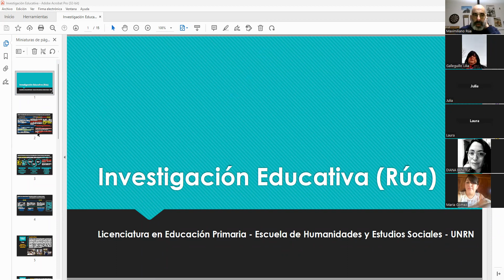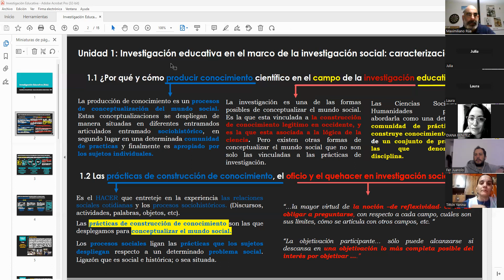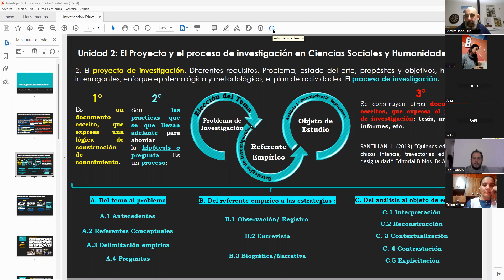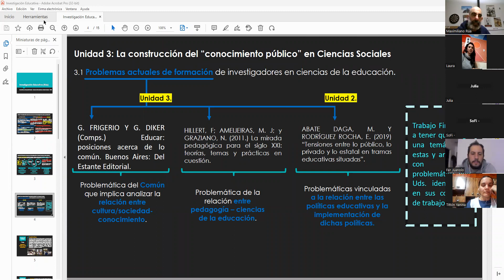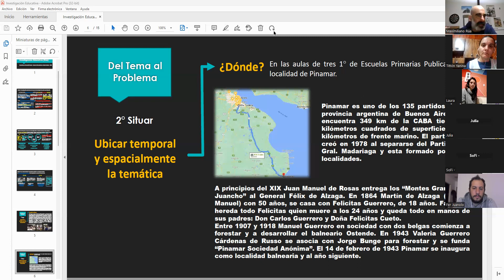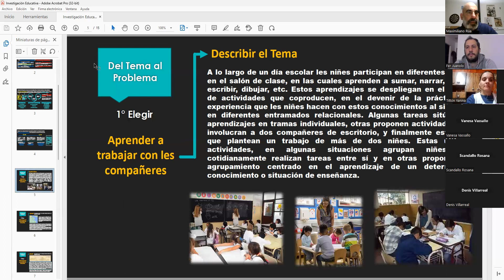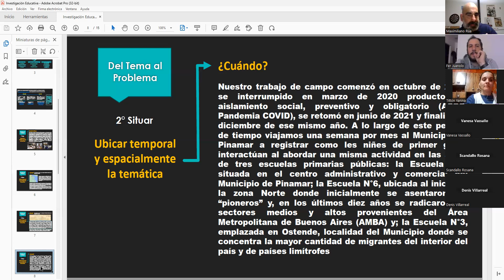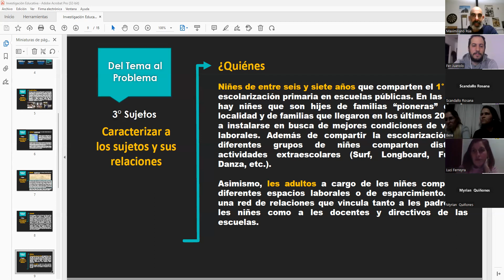Investigación Educativa 7° Clase 2023 1° Parte